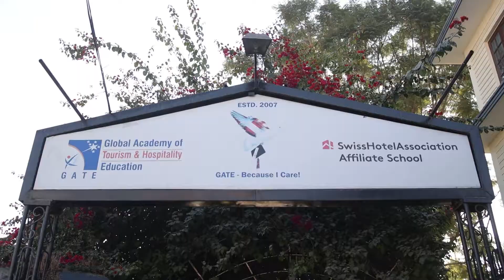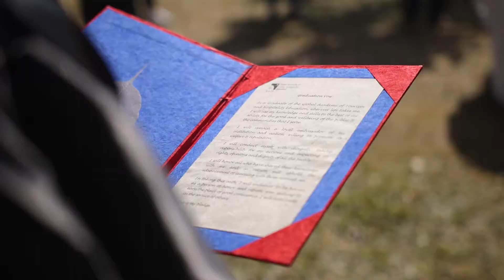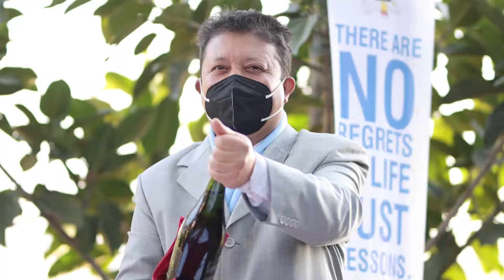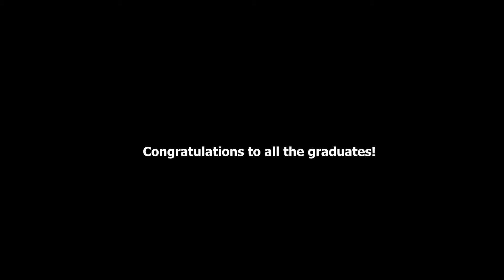GATE COLLEGE | GRADUATION CEREMONY - 2020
We are open with the Admission, For any inquires ;